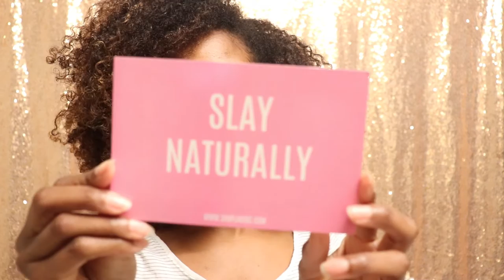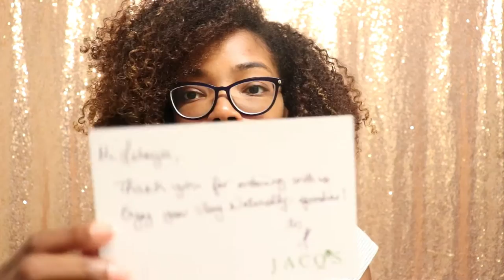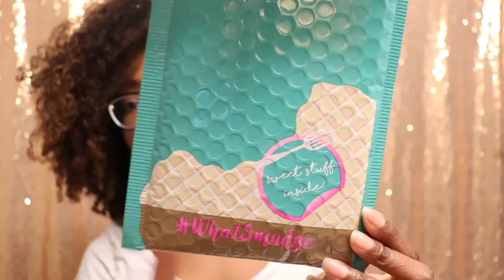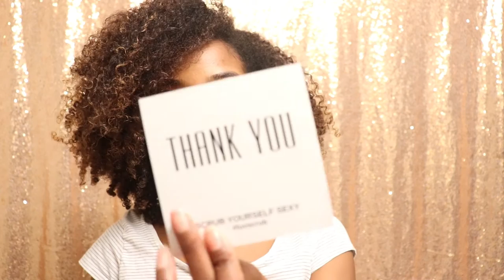Black Friday 2018 | Support Black Owned Businesses! | 12 Days of SoDazzling Day 2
Hey y'all! Welcome to day 2 of 12 Days of SoDazzling! Today I'm showing y'all the goodies that I picked up during Black Friday. This year I decided to make an effort to only shop Black owned and woman owned businesses and I am so happy that I was able to do just that! I forgot to mention that I also purchased the Curls Green Collection. Be sure to check out the links below, many of the stores are still having holiday sales!

PearNova *follow them on IG (@peranova) for sale updates
Beauty Bakerie *They're currently doing a 12 days of Christmas sale
Honey Baby Naturals *May have a holiday sale for Christmas

pronounced like Tia, but its Tayia  🫶🏾